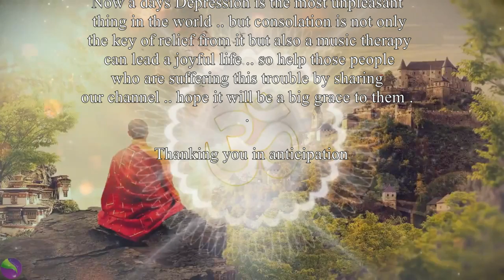10 min meditation music / perfect music to get relief from stress ( no copyright)